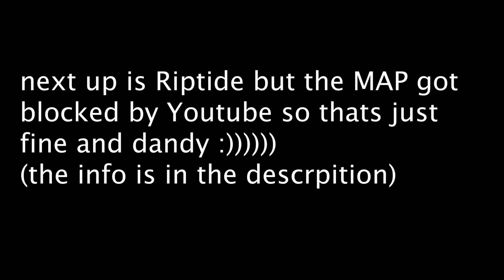3 MAP (Nillili Mambo+Riptide+Seventh Heaven)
The characters are from the anime Ghost Stories

The characters are from the anime Princess Tutu

The characters are from the american anime Inanimate Insanity

As usual I don't claim ownership of the songs or characters, but simply of the animation and art